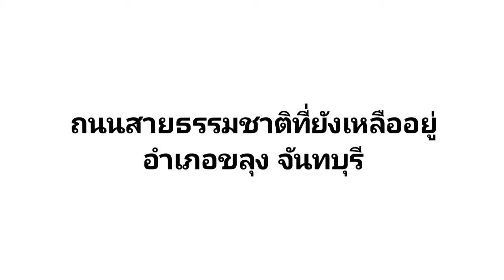ถนนอุโมงค์ต้นไม้ 3516 อำเภอขลุง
เป็นถนนสองเลนสวน คู่ขนานไปกับถนนสี่เลนจากอำเภอขลุงมุ่งหน้าไป จังหวัดตราด